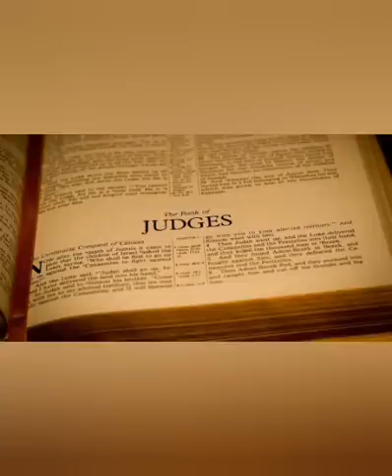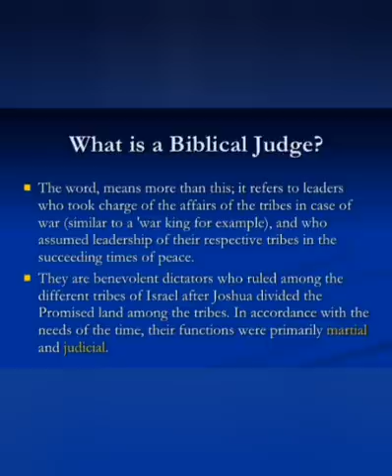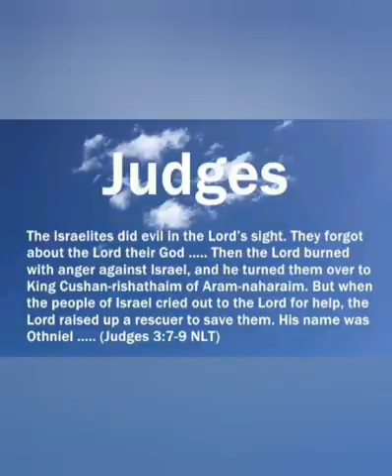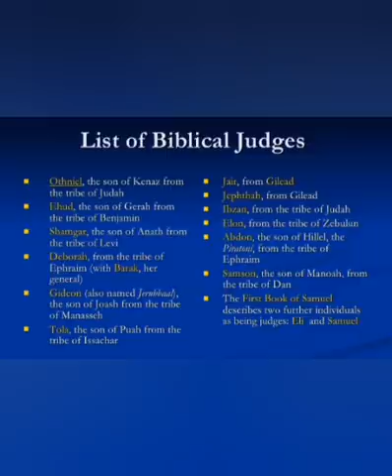CATHOLIC MEDITATION: Monday - 16 August, 2021. 20th week - Ordinary Time, Year B.